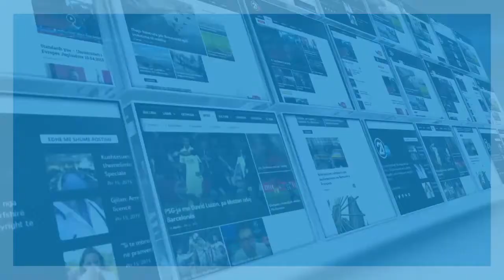HENDBOLL 02 08 2017